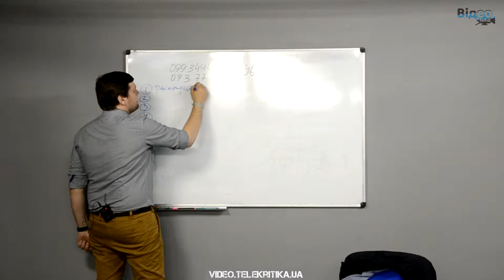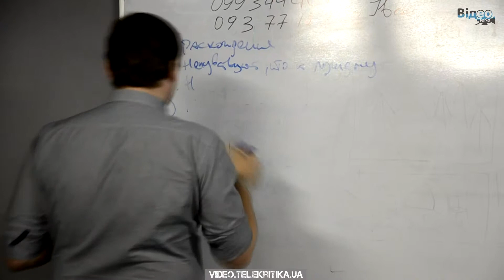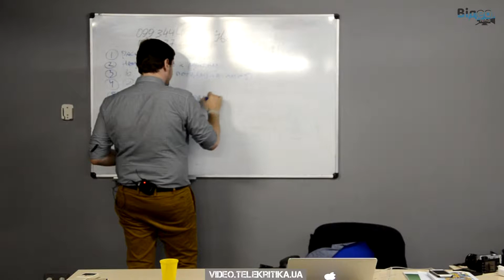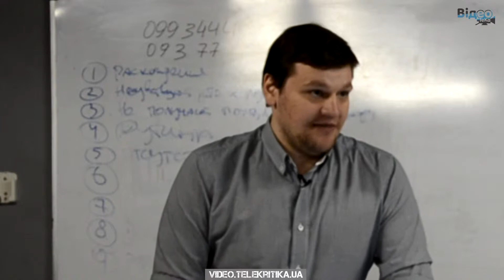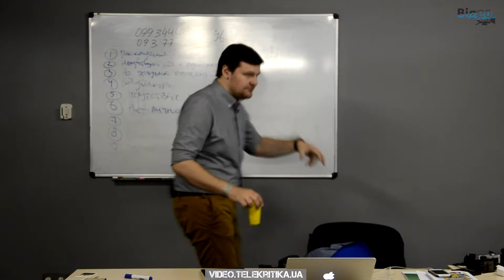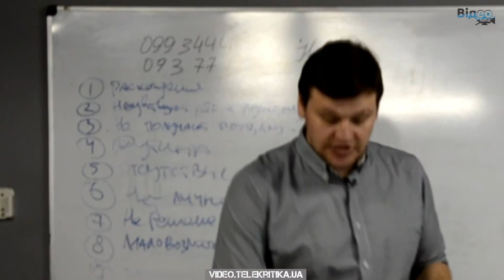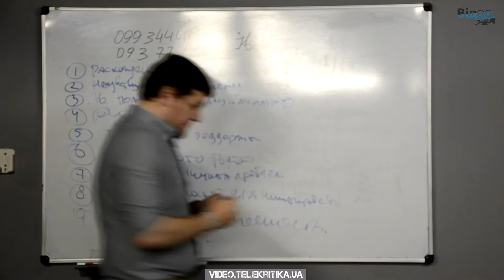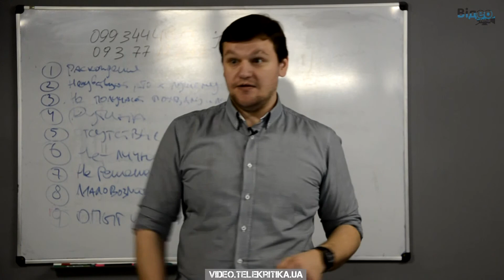Мастер-класс Мити Алешковского (2/2)